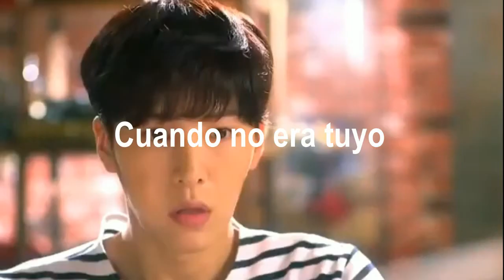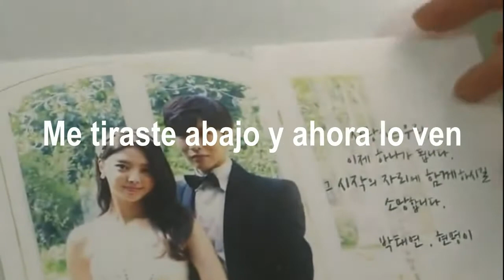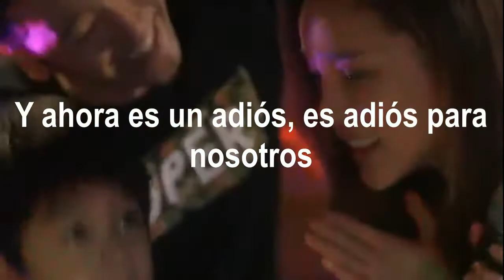LOSE YOU TO LOVE ME- SUB ESP [GREATEST WEDDING]